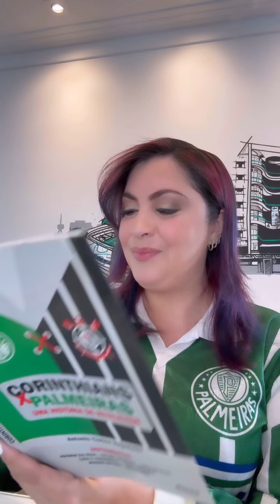A HISTÓRIA DO CAMPEÃO PAULISTA 93 - PALMEIRAS 4X0 CORINTHIANS - PAIXÃO PALMEIRENSE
Vídeo feito por Joyce Moretti (Joy da Savóia)